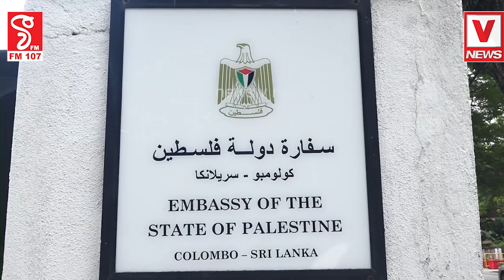අනාගත ජනපති අනුර කුමාර එක්වරම පලස්තින එම්බසියට කඩා වදී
බලන් ඉඳලා බැරිම තැන අනුර තීරණයක් ගනී
දැන් නම් ෂුවර් ඊශ්‍රායල - පලස්තීන යුද්ධය අවසන් කරයි ?